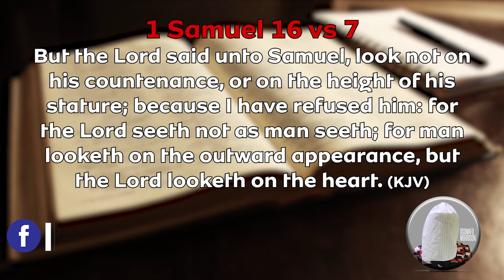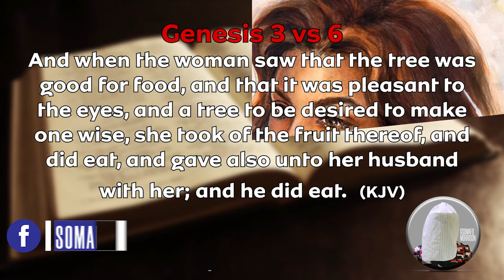SATANIC ADVICE (DECEPTION 2)